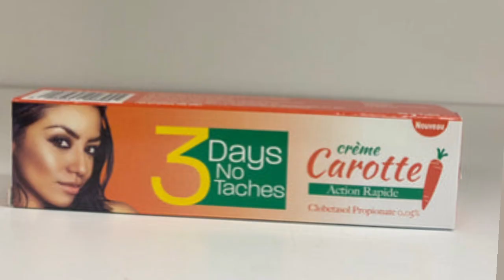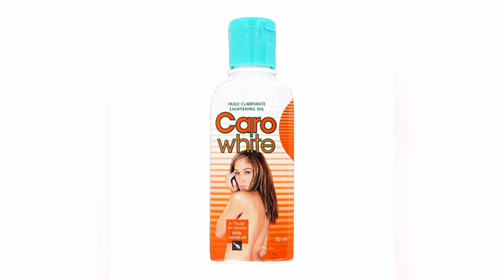How to Promix Carowhite Whitening Cream For Dark Hand & Foot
To Order
carowhite